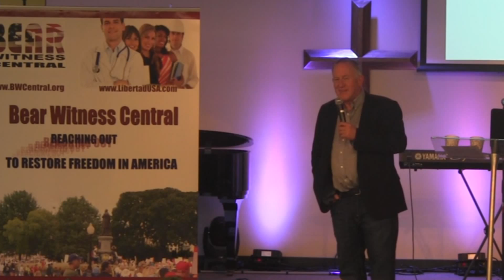BWC JAX CONFERENCE 2015 TREVOR Pt 3